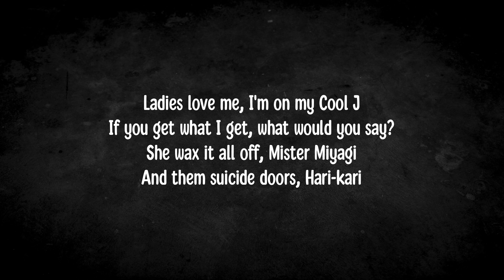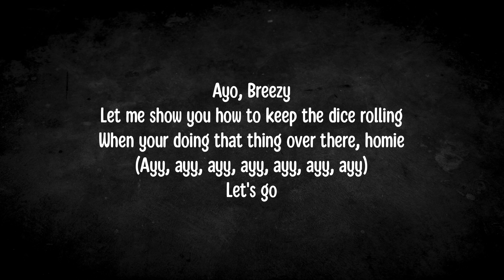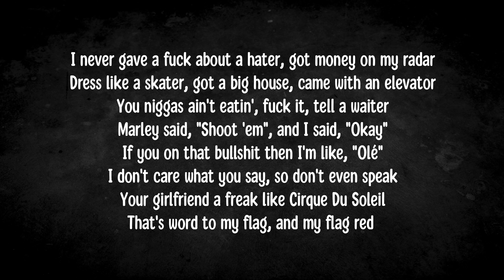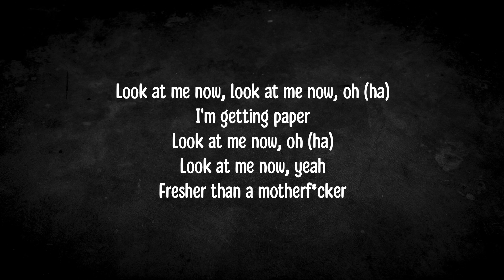Chris Brown - Look at me now (Lyrics)